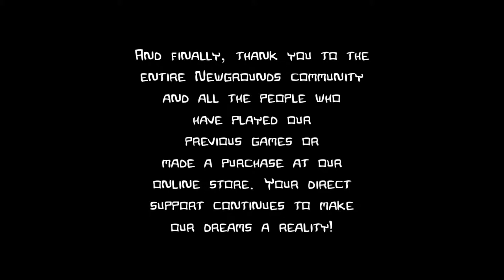[CASTLE CRASHERS][4P Gameplay][07] Ils la ramènent moins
Castle Crashers (The Behemoth) - PC

Big Chocobo as Grey Knight
KLipschitz as Blue Knight
Maycne Sonahoz as Green Knight
Siana as Red Knight

Dernier épisode, dans lequel nos valeureux chevaliers vont devoir utiliser au mieux leur force et leur magie pour vaincre la secte. Encore que non, pas la magie.